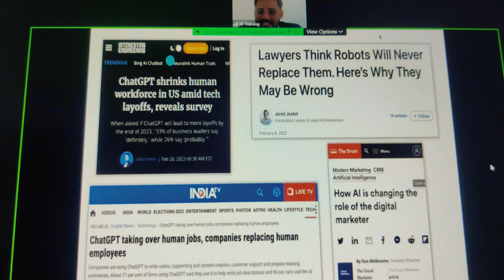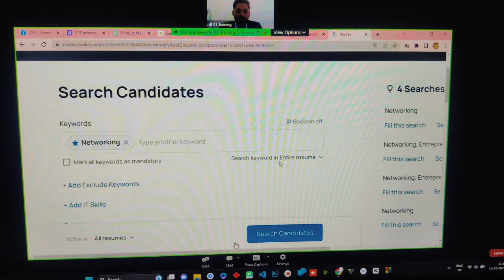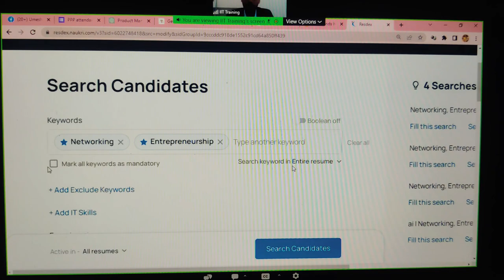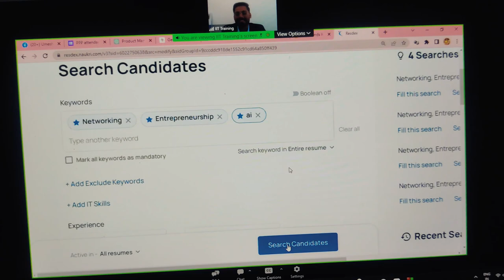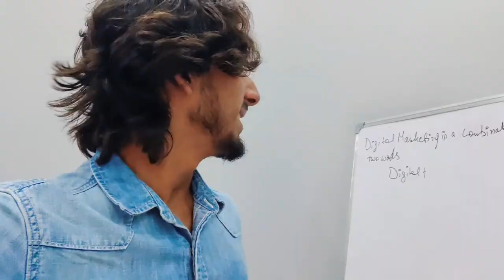free mai digital marketing tips😁😜 | raghav mittal vlogs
"Exciting News! IIT Mumbai's two-day FREE training session on 'How to Get a High-Paying Job' has some incredible clips to watch! Check out these snippets featuring industry experts sharing valuable insights, strategies, and tips to help you secure a lucrative career opportunity. Don't miss these highlights from the webinar that can help you land your dream job!"
Amazon's Today's Deals
New Reel
NO HATE NO OFFENCE !!!